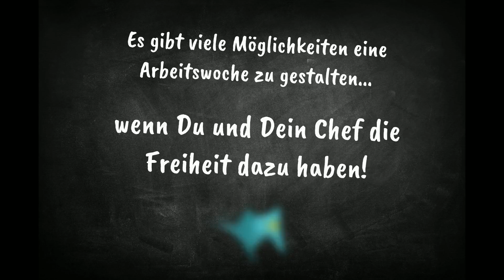Flexible Arbeit ist sichere Arbeit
Etwas länger arbeiten, wenn viele Aufträge da sind. Dafür mehr Freizeit, wenn‘s etwas ruhiger läuft: Flexiblere Arbeitszeiten würden den heimischen Betrieben enorm helfen, im globalen Wettbewerb zu bestehen und so Arbeitsplätze und Wohlstand zu sichern! Dabei gewinnen alle, denn: Flexiblere Arbeit heißt auch flexiblere Freizeit!